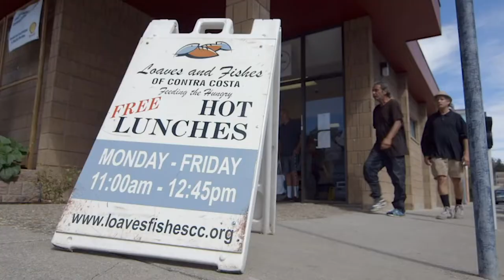Hear WPE’s Dispatcher Alex talk about Chef James at Loaves and Fishes!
Loaves and Fishes CCC came into being in 1983 by a woman who, after witnessing a family rummaging for food, decided no one should go hungry and opened a dining room in which anyone could come and enjoy a hot, home-cooked meal.
Loaves and Fishes was among WPE’s first food recipients. We have shared an affectionate, natural partnership for eight years.